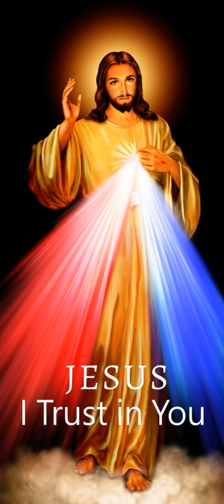Évangile du 27 Juillet 2023 | Ta Parole est un Trésor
Évangile
« À vous il est donné de connaître les mystères du royaume des Cieux, mais ce n’est pas donné à ceux-là » (Mt 13, 10-17)
Alléluia. Alléluia.
Tu es béni, Père,
Seigneur du ciel et de la terre,
tu as révélé aux tout-petits les mystères du Royaume !Alléluia. (cf. Mt 11, 25)
    les disciples s’approchèrent de Jésus et lui dirent :
« Pourquoi leur parles-tu en paraboles ? »
    Il leur répondit :
« À vous il est donné de connaître
les mystères du royaume des Cieux,
mais ce n’est pas donné à ceux-là.
    À celui qui a, on donnera,
et il sera dans l’abondance ;
à celui qui n’a pas,
on enlèvera même ce qu’il a.
    Si je leur parle en paraboles,
c’est parce qu’ils regardent sans regarder,
et qu’ils écoutent sans écouter ni comprendre.
    Ainsi s’accomplit pour eux la prophétie d’Isaïe :Vous aurez beau écouter, vous ne comprendrez pas.
Vous aurez beau regarder, vous ne verrez pas.
    Le cœur de ce peuple s’est alourdi :
ils sont devenus durs d’oreille,
ils se sont bouché les yeux,
de peur que leurs yeux ne voient,que leurs oreilles n’entendent,
que leur cœur ne comprenne,
qu’ils ne se convertissent,
– et moi, je les guérirai.
    Mais vous, heureux vos yeux puisqu’ils voient,
et vos oreilles puisqu’elles entendent !
    Amen, je vous le dis :
beaucoup de prophètes et de justes
ont désiré voir ce que vous voyez,
et ne l’ont pas vu,
entendre ce que vous entendez,
et ne l’ont pas entendu. »